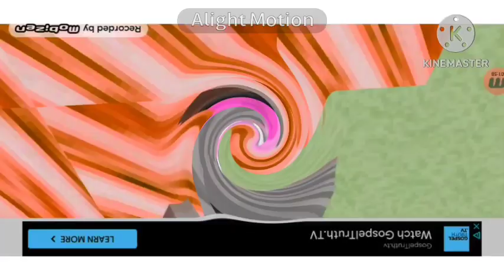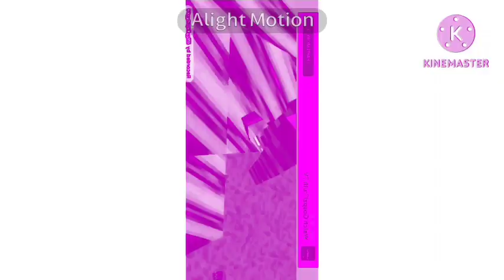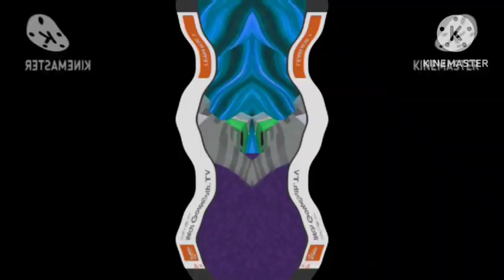Preview 5173836ASDFSimon Effects Nature Cat Is Werid